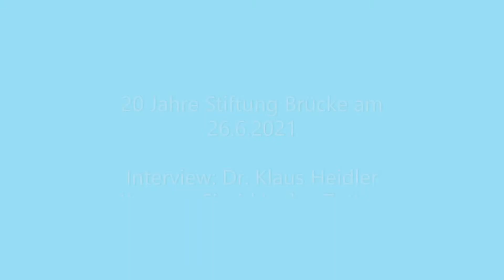20 Jahre Stiftung Brücke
Stiftung Jubiläum Entwicklungspartnerschaft